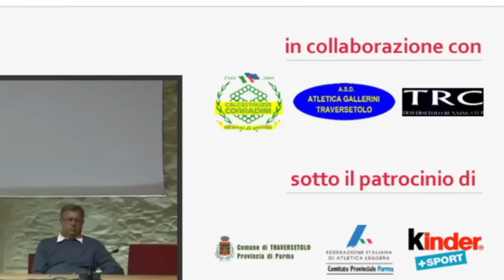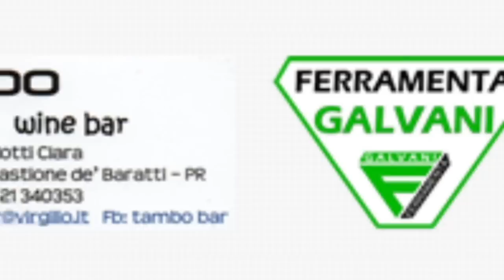1° CROSS DEI BARATTI - TRAILER UFFICIALE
1° CROSS DEI BARATTI svolto a Castione Baratti di Traversetolo (Parma) il 6 novembre 2011. Il percorso disegnato dal Campione Olimpico Stefano Baldini.
TRAILER UFFICIALE a riassunto delle fasi più emozionali ed a ringraziamento degli sponsor e amici che hanno collaborato per la riuscita. Grazie ed arrivederci alla edizione del 2012